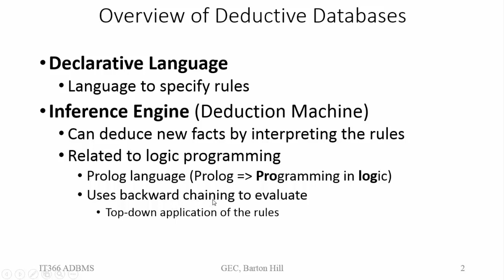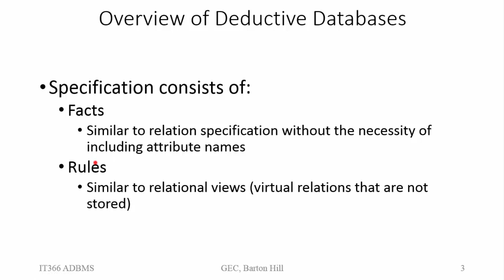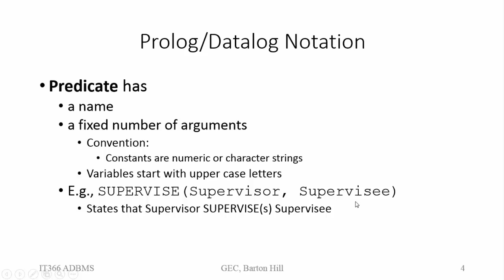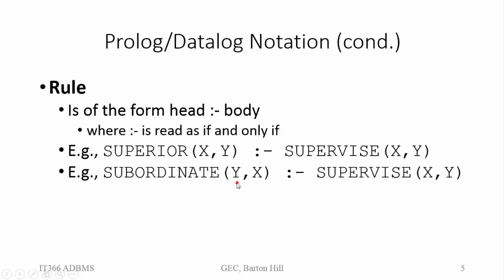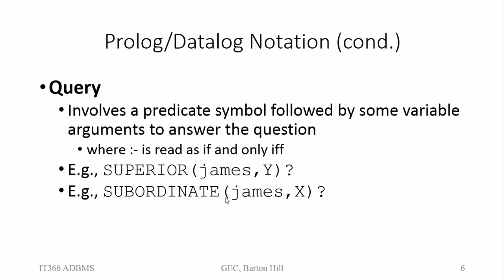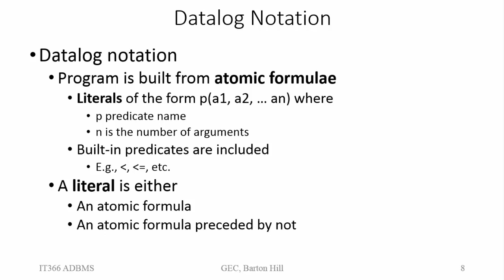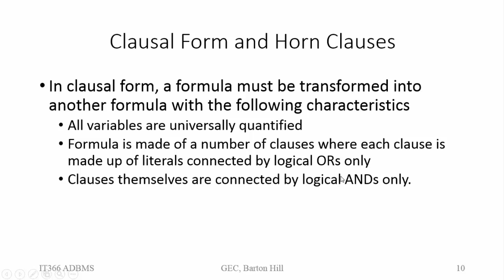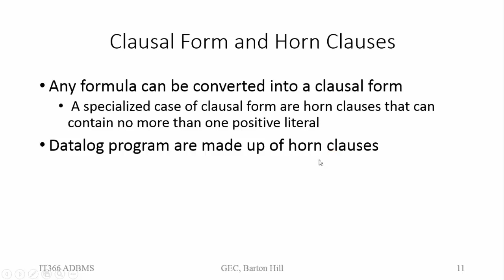Deductive Database Part 1 | Module 6 | IT 366 ADBMS | Malayalam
Deductive Database
- Prolog/Datalog
- Predicate
- Rules, Facts, Queries
- Clausal Form and Horn Clause